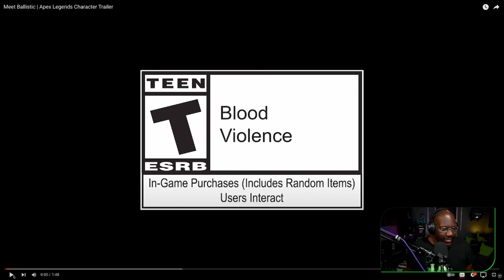[Reaction]Ballistic aka Sir August is about to be BANANAS!!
With Season 17 right around the corner, Respawn blessed us with a character trailer for the new arrival, Ballistic.